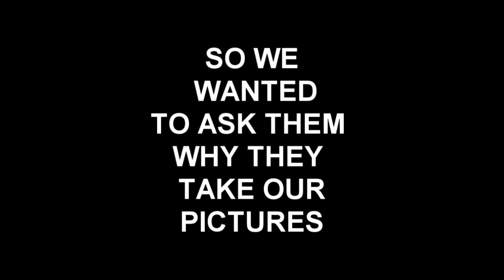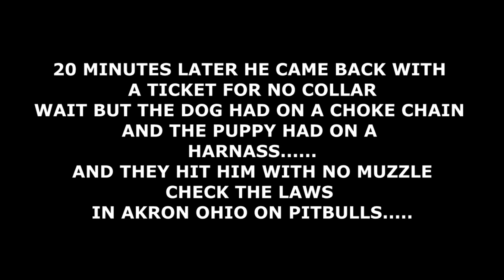Akron Ohio Police On That Trash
We on the porch they came up and just started taking pictures of us claiming we're "Gang members"